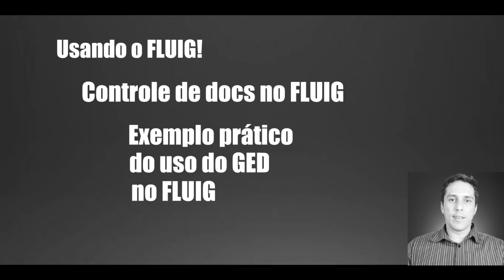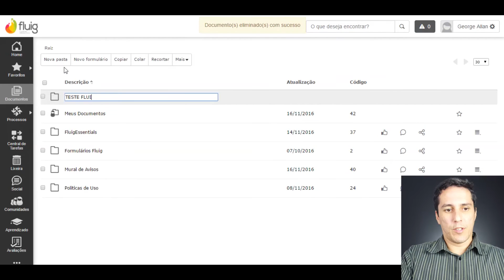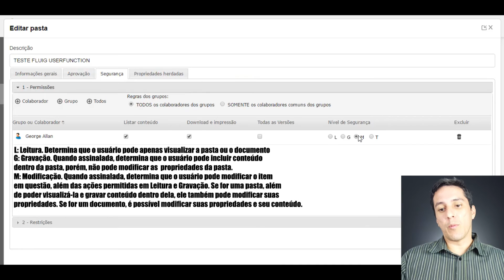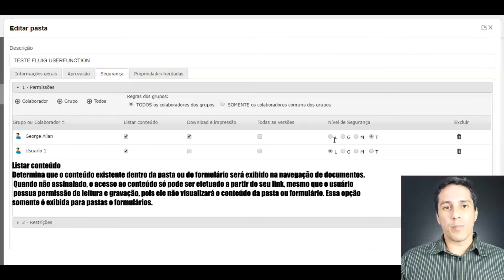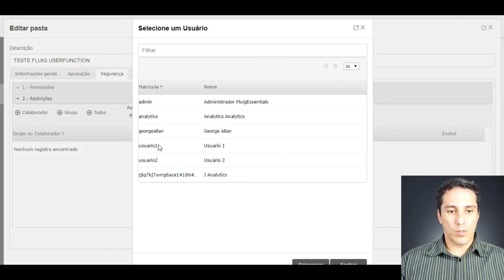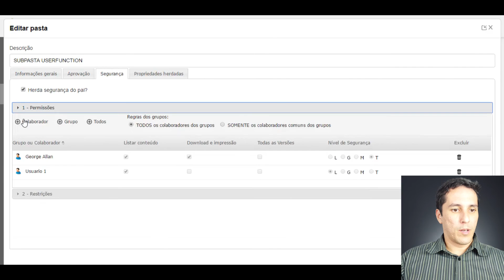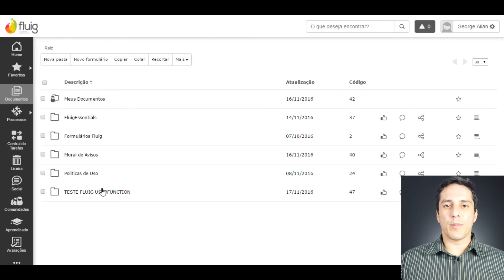Segurança de documentos no Fluig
Fiz um vídeo explicando como funciona a parte do GED no Fluig, mais especificamente a parte de permissões de arquivos e pastas.